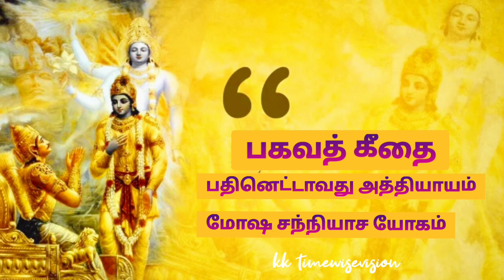பகவத் கீதை - 18வது அத்தியாயம்: தமிழில் மோக்ஷ சன்னியாச யோகம் | Bhagavad Gita Chapter 18 Tamil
Description:
இந்த வீடியோவில் பகவத் கீதையின் 18வது அத்தியாயம், மோக்ஷ சன்னியாச யோகம், தமிழில் விளக்கப்படுகிறது. இந்த இறுதியான அத்தியாயம், கர்மயோகம், த்யானம், பக்தி, மற்றும் சன்னியாசத்தின் மூலம் ஆன்மீக முறையின் பூரணத்தை வெளிப்படுத்துகிறது. முக்தி பெறும் வழி மற்றும் சரியான சன்னியாசத்தின் முக்கியத்துவத்தை புரிந்துகொள்ள இந்த வீடியோவை பாருங்கள்.